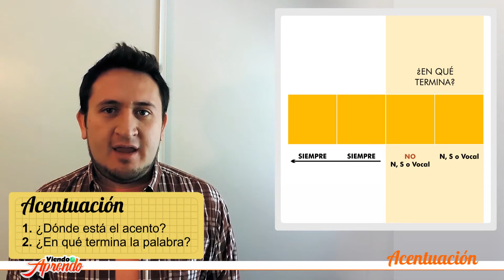¿Estúpida lleva tilde? Acentuación básica VA002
Una breve descripción de las reglas básicas de acentuación del español. ¡¡¡CON EJEMPLOS!!!